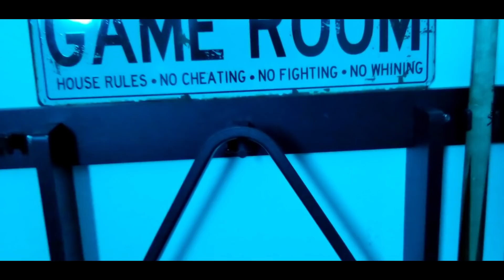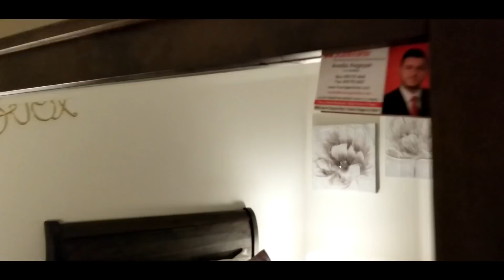Birthday Getaway E.2 : House tour with our son!